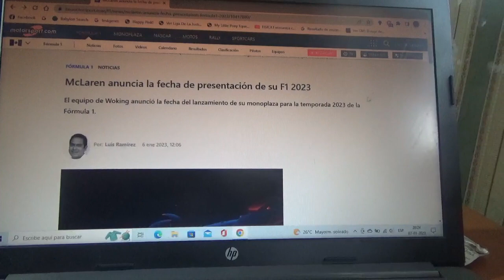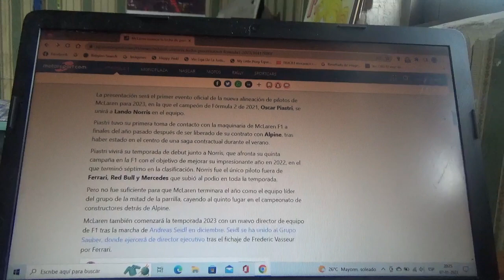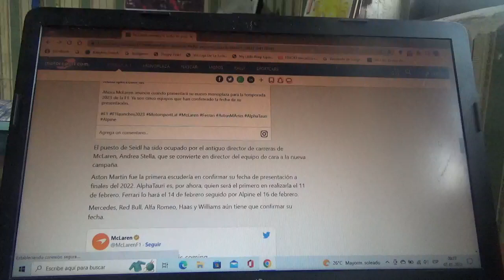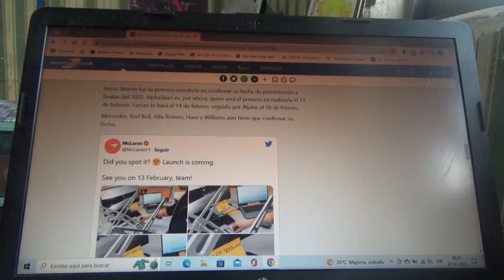Mclaren anuncia la fecha de presentación de su nuevo coche de F1 para al Temporada 2023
Será el próximo día 13 de Febrero el mismo día de Aston Martin que el equipo domiciliado en Woking presente su nuevo monoplaza para la nueva Temporada 2023 de la Fórmula 1